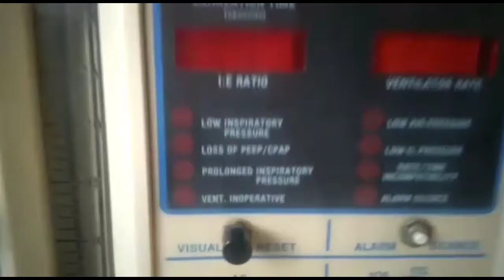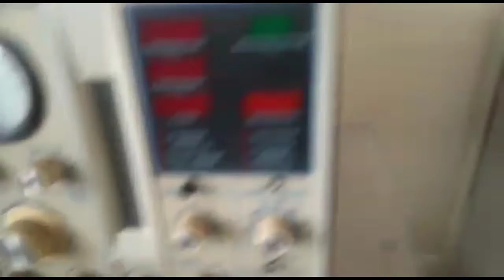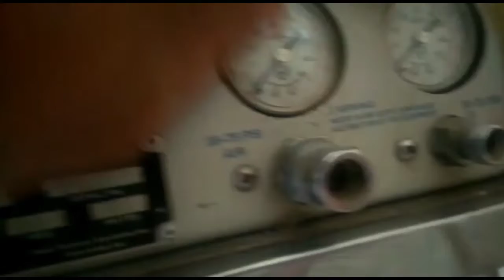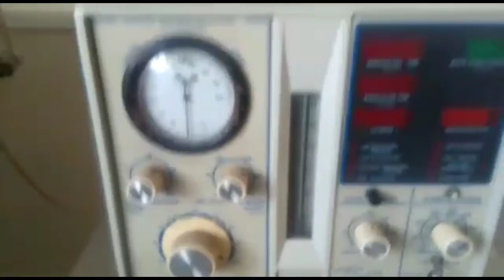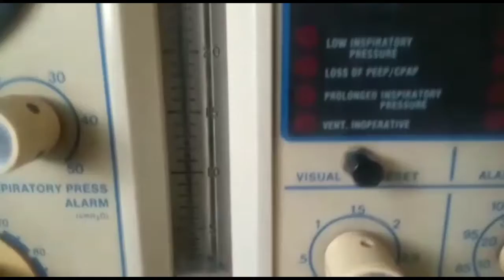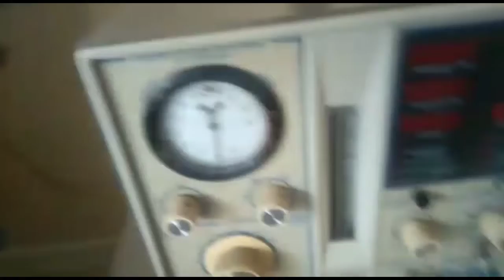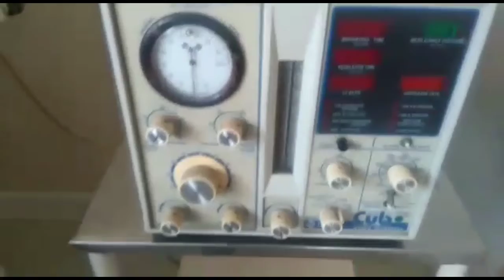Old is Gold Ventilator Try to COVID19